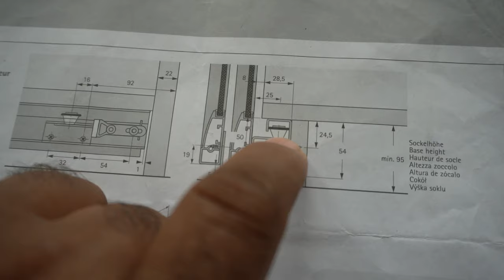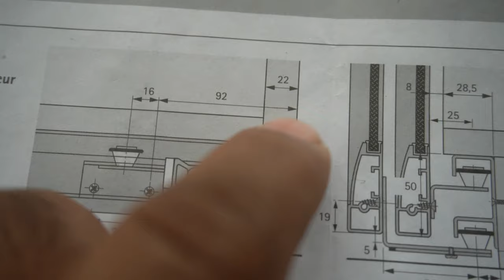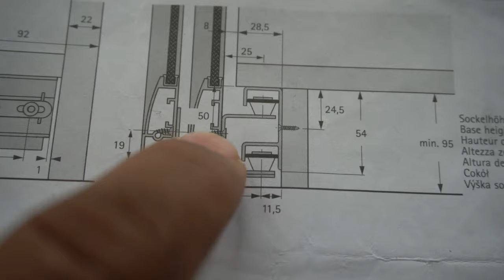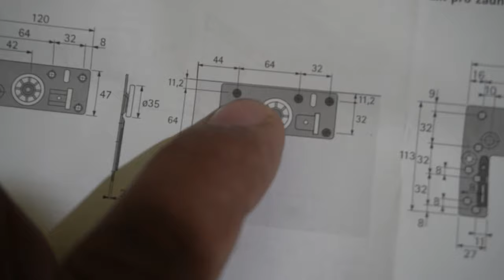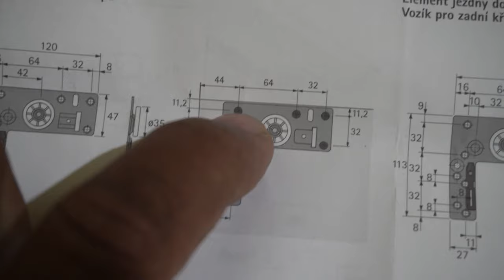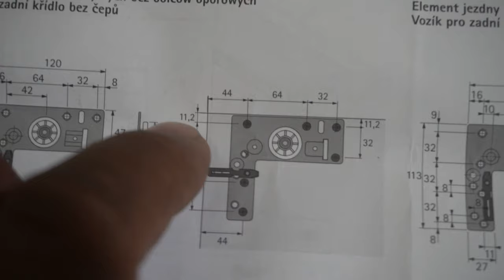Topline 22 Silent | Hettich Topline 22 Silent System | Hettich Sliding Wardrobe | HETTICH FITTING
Topline 22 Silent | Hettich Topline 22 Silent System | Hettich Sliding Wardrobe | HETTICH FITTING |topline 22,hettich sliding wardrobe fittings,topline 22 sliding-door fitting video,sliding wardrobe lock system